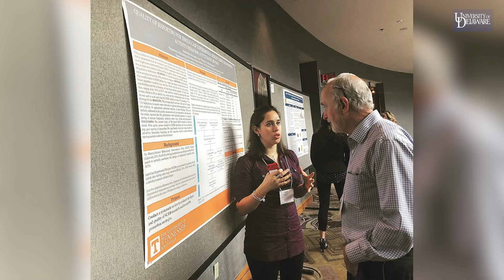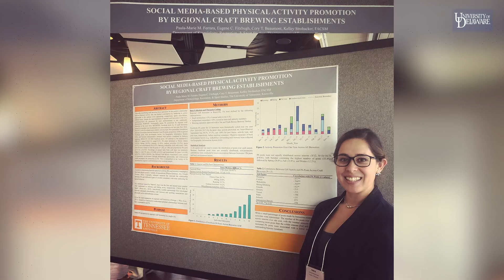UD exercise science major aims for Ph.D. in exercise physiology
University of Delaware College of Health Sciences alumna Paula Ferrara strives to have the same impact on her future students as UD faculty and staff had on her. Ferrara earned her bachelor's in exercise science and master's in clinical exercise physiology before moving to Tennessee for her Ph.D. Learn more about the UD College of Health Sciences: chs.udel.edu